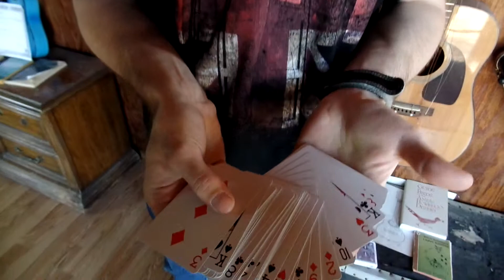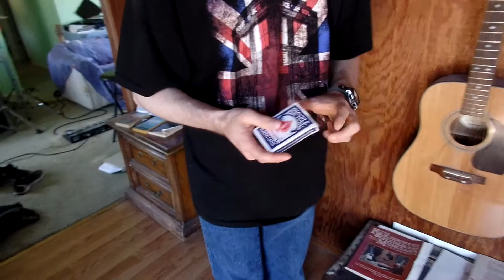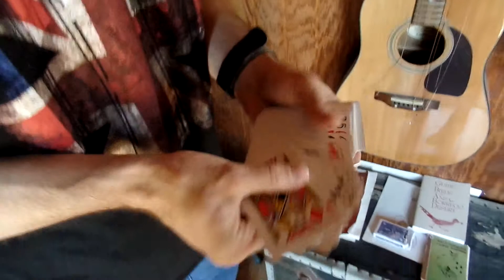UV Ashes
If you know how this is done good for you, please do not revel to others who may not and spoil the magic. This is a upgraded version of the already known "ASHES" trick. I came up with it because while I liked ashes in it's own right it can be messy. In my version no mess. Short, sweet, and right to the point. Hope you guys enjoy it.